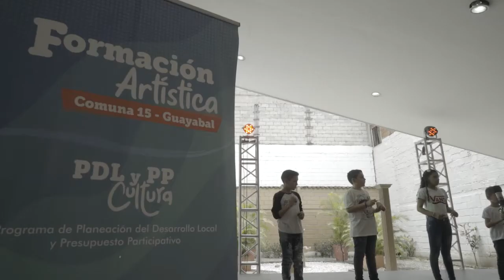Música Niños del Rodeo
Muestras Artísticas y Culturales del componente de Formación de la Comuna 15-Guayabal